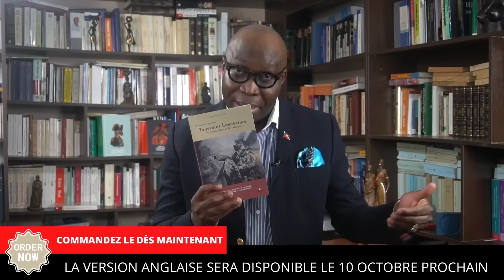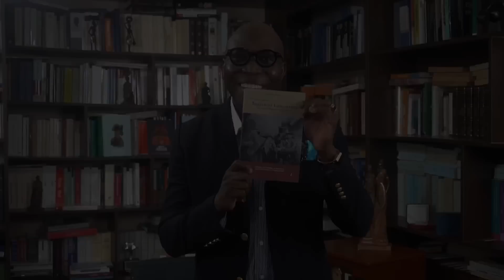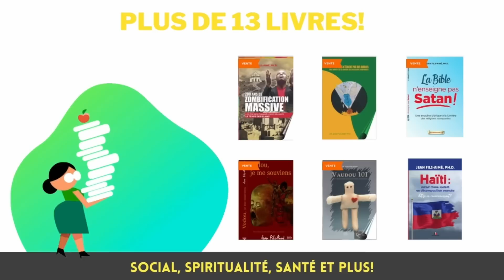Haïti: ONU, Canada, USA. Haïtiens.nes, quand cesserons-nous d'être naïfs?